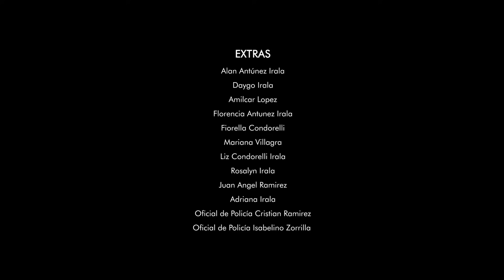Salamandra - Ya Estamos Bien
Video Oficial de la canción YA ESTAMOS BIEN de Salamandra.
Una realización de LA KUCHA. Dirección: Pablo Adorno
Dirección Ejecutiva: Salamandra
Producción General: Belen Laran
Producción Ejecutiva: Jorge Aquino
Discúlpame si no pude entender,
Hay problemas que no sé resolver
Siempre que sale mal algo
Alguien sale lastimado
Y ahora estoy pagando el precio
De faltar tanto al colegio
Esa no me la sabia
Y saqué un cero en lo nuestro
Pero fuimos algo más que ladrones fugitivos
Nos portamos mal y mientras más mejor lo hacíamos
Porque fuimos mucho más que amores que se olvidan
Tu tatuaje, tus heridas, mi música favorita
Y fuimos la verdad de entre toda la mentira
La pasamos mal pero ahora estamos bien
Ya estamos bien
En un auto que no sé de quién es
Frente al lago antes de amanecer
Yo te estoy imaginando
Justo cuando nos besamos
Y quiero cruzar nadando
Pero nunca he practicado
De escaparme de este infierno
Ya estamos bien
Dirección de Fotografía: Santi Ortiz
Postproducción: Juanse Zelada - ShiftMedia
Postproducción de sonido: Germán Acevedo - PostAudio
Guión: Abel Nuñez
Jefa de Producción: Patricia Sánchez
Asistencia de Dirección: Ninfa Santander
Producción: Danilo Vega
Asistencia de Producción: Lourdes Godoy
Coordinación: Tania Benegas
Arte: Belén Larán
Asistencia de arte: Andrea Stallard / Jim Condorelli
Locación: Diana Ramirez Irala
Maquillaje: Angy Servin
Vestuario: Leda Lugo
Asistencia de Vestuario: Belén Fretes
Casting: Celso Franco / Magali Bogado
1° AC: Julio Patiño
2° AC: Richard Figueredo
3° AC: Gustavo Acuña
Eléctrico: Javier Gonzalez
Data Manager: Pedro Ferreira - Doble P
Operador Puller: Armando Aquino
Móvil: Cristian Gómez / Carlos Ortega
Logística: Victor Amarilla / Juan Maldonado
Catering: Monica Dávalos / Sol Villagra / Azul Cantero
Cast
Maria: Anabel Arias
Andrés: Dany Pereira
Jose: Alfredo “Miliki” Chaves
Maria niña: Barbara Becker
Andrés niño: Fabricio Cazal
Yuyera: Diana Escobar
Chipera: Albi Villagra
Tatuador: Juan Vera
Extras
Alan Antúnez Irala
Daygo Irala
Amilcar Lopez
Florencia Antunez Irala
Fiorella Condorelli
Mariana Villagra
Liz Condorelli Irala
Rosalyn Irala
Juan Angel Ramirez
Adriana Irala
Oficial de Policía Cristian Ramirez
Oficial de Policía Isabelino Zorrilla
Agradecimientos
Arte del volante: Cubas
Manina Ferreira da Costa
Diego Barreto y familia
Fusca - Fernando Espinosa
Municipalidad de Ypacarai
Enrique Decoud / Gustavo Decoud
Comisaría 9na Pirayú
Y a toda la población de Pirayú